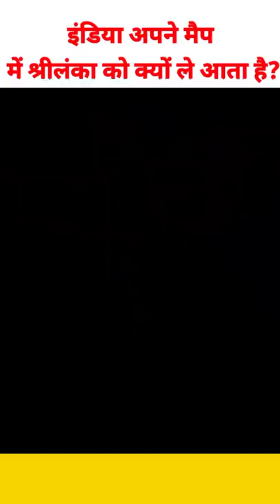इंडिया 🇮🇳 के Map के साथ हमेशा श्रीलंका का भी Map क्यों आ जाता है? 🙄